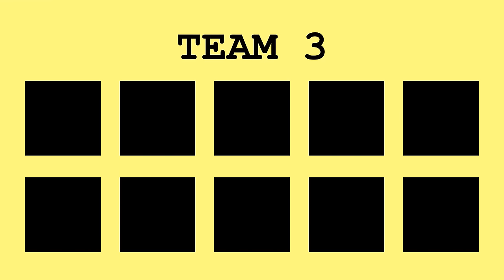AIB S1E1: An Ice Beginning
Oodle the Doodle arranges the sixty Blank Slate inhabitants into six teams of ten and gives them their first challenge; a literal ice breaker!
!!!VOTING FOR THIS EPISODE IS OVER!!!

Thank you to my patrons for supporting what I do and helping make this new episode possible. You guys are incredible.